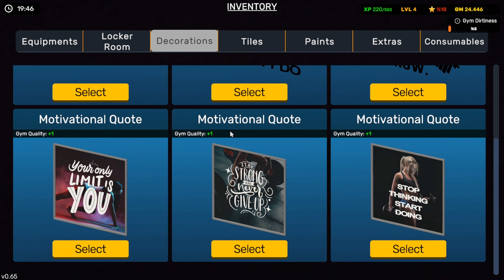Gym Simulator 24 Part 2: Upgrading My Gym To The Next Level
Hi, I'm Manjit Singh ( MANJITHUB). I make videos.

From quality content to meme-able garbage, from scary games to full-on interactive movies you'll find it all. You will, actually. I have over 100+ videos so I'm sure there's something you'd like.

Maybe you like horror games, or funny games, or comedy sketches, or animations, or compilations, or reactions, or reviews, or challenges, or cryptic lore, or mind-crippling ennui, or stuff-that-is-guaranteed-to-probably-make-you-cry? Whatever you're into I'm sure there's something for you down in the briny deep of my video page. So why not dive in?

Or don't. Life is yours to choose after all.